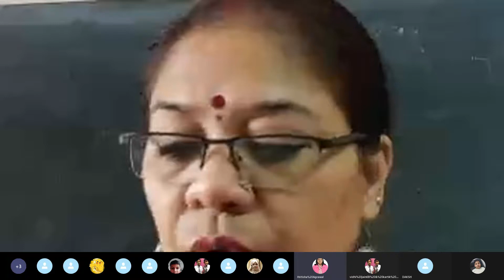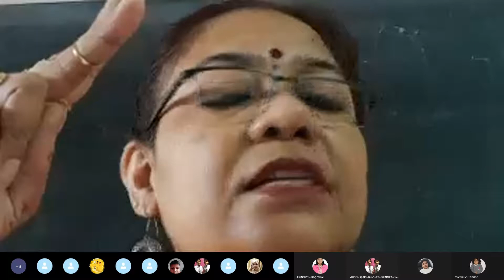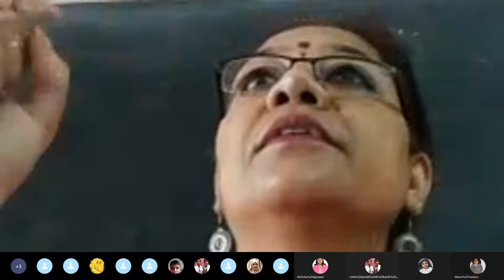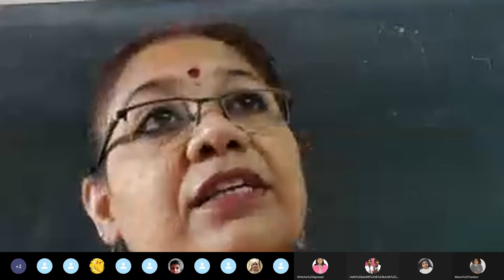HISTORY:OUR PAST. COMPLETE REVISION. CLASS 6 . HISTORY.